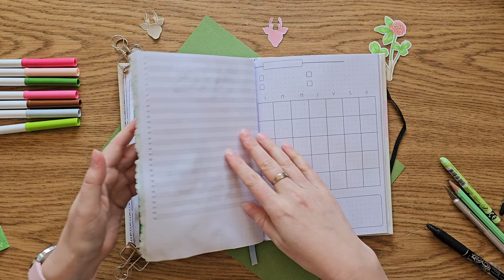BULLET JOURNAL | Avril 2024 | Créer une illustration en collage ✂️ | Le printemps avec Bambi 🦌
Pour le mois d'avril 2024 dans mon bullet journal, j'ai décidé de créer mes illustrations avec la technique du collage ! Tout en créant mes pages, je vous donnes mes astuces pour obtenir une jolie illustration rapidement en découpant et collant de jolis papiers décorés.
Merci à @artwithem6635 pour l'inspiration
Le Disney du mois est Bambi pour une thème tout en douceur qui fait venir le printemps.

Retrouvez mes kits de stickers et la nouvelle collection sur ma boutique en ligne
Faites imprimer mes designs sur des objets sur ma boutique RedBubble

*Tous mes liens amazon
Matériel utilisé dans cette vidéo :
*Feutres Crayola Supertips
*Pilot FriXion
*Silhouette Cameo 4, portrait 3, Curio2 et accessoires disponibles sur Rougier et Plé
*Audible pour écouter mes livres audio quand je travaille

Matériel audio et vidéo :
*Bras mécanique Neewer
*Panneau Led Neewer
*Micro RØDE Wireless Go Compact sans Fil
*Micro cravate RØDE Lavalier GO
Téléphone : *Samsung galaxy S23 ultra

Si vous achetez un de ces produits en passant par le lien, je touche une petite commission. Le prix reste le même pour vous et c'est une façon de soutenir mon travail.

Chapitres :
00:00 Introduction
01:06 Page de citation
11:55 Page de couverture
17:30 Kit de stickers
19:05 Monthly log
21:00 Trackers
24:25 Conclusion

Filmé avec mon Galaxy S23 Ultra
Edité avec DaVinci Resolve
Musique de la librairie audio Youtube